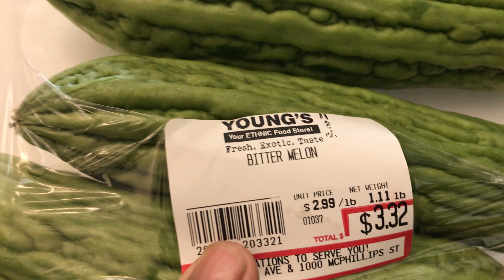AMPALAYA, Tanggal ang pait, huwag mo nang pigain pa.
Ibabad sa dalawang kutsarang  asukal sa tubig.